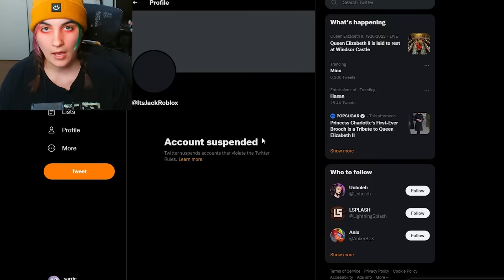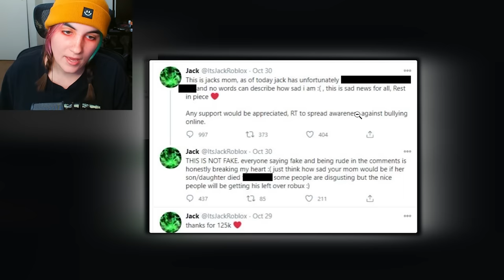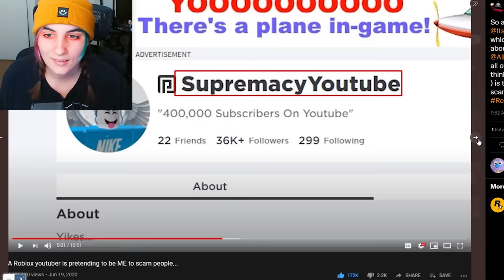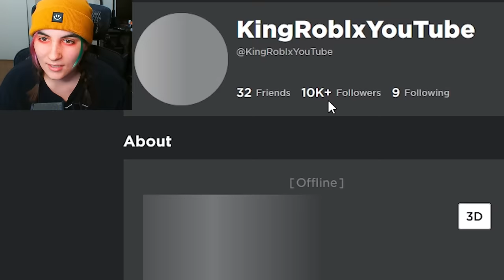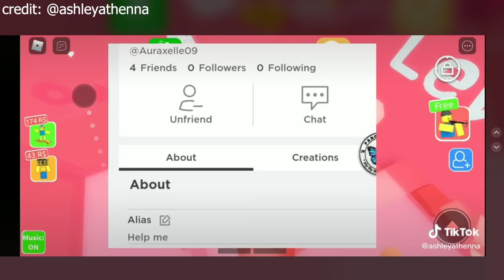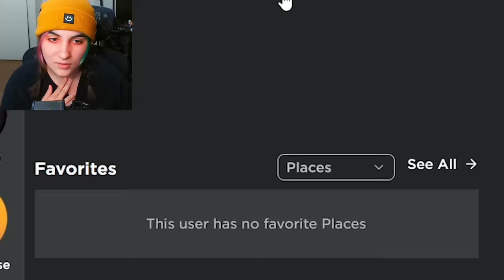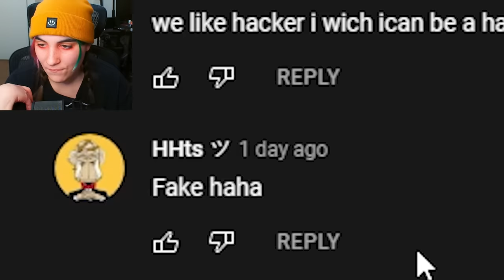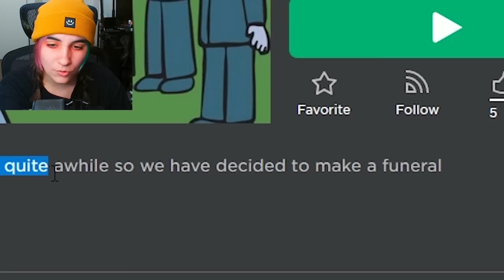This Roblox Player FAKED Their Death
In today's video, we look at roblox players who faked their death.

Video inspired by Laughability :)